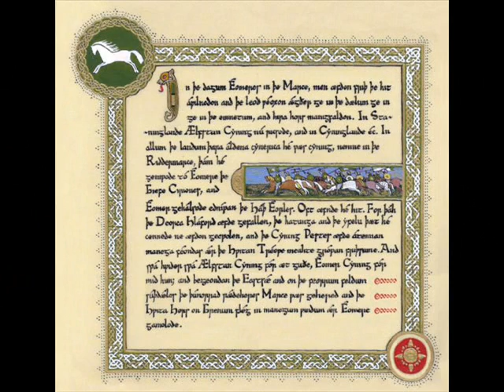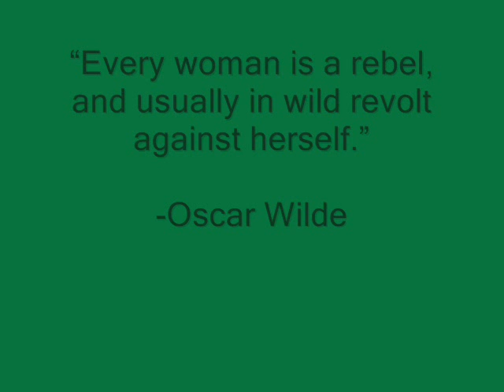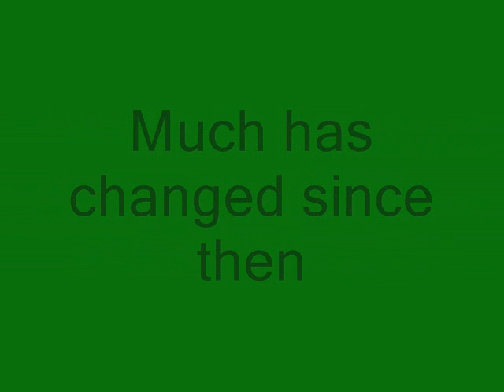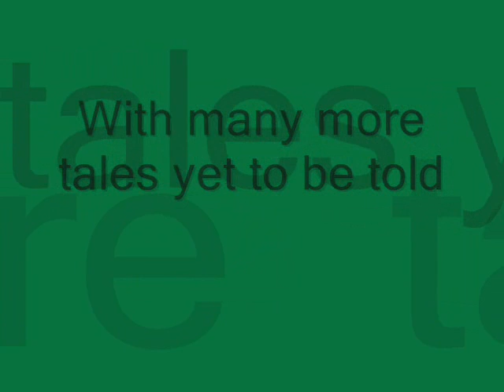Anwyns Story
Video made for an original LOTR character.